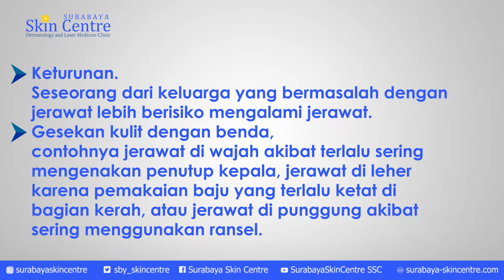Faktor Penyebab Muculnya Jerawat by Surabaya Skin Centre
berikut faktor penyebab munculnya jerawat :
1. Perubahan hormon.
misalnya menjelang menstruasi, tiga bulan pertama masa kehamilan, atau akibat PCOS.
2. Masa pubertas.
Pada masa pubertas, aktivitas hormon testosteron akan meningkat. Akibatnya kelenjar minyak menghasilkan sebum dalam jumlah lebih banyak dari yang dibutuhkan kulit.
3. Keturunan.
Seseorang dari keluarga yang bermasalah dengan jerawat lebih berisiko mengalami jerawat.
4. Gesekan kulit dengan benda,
contohnya jerawat di wajah akibat terlalu sering mengenakan penutup kepala, jerawat di leher karena pemakaian baju yang terlalu ketat di bagian kerah, atau jerawat di punggung akibat sering menggunakan ransel.